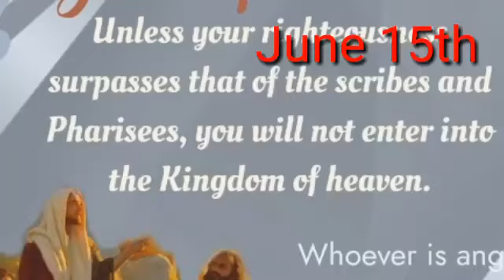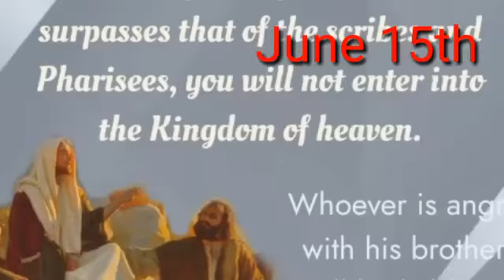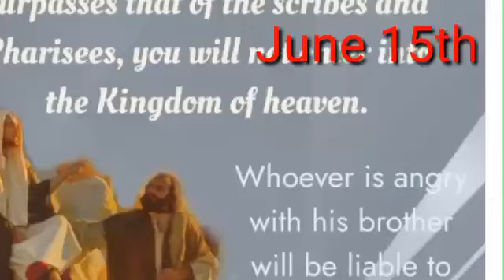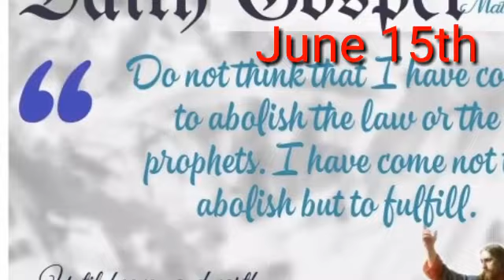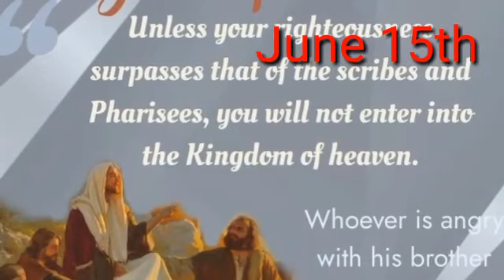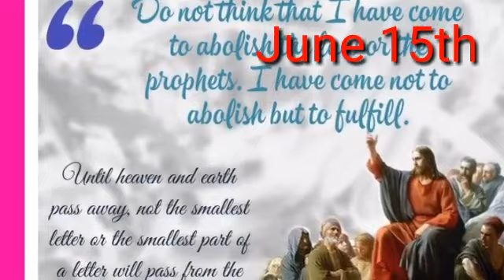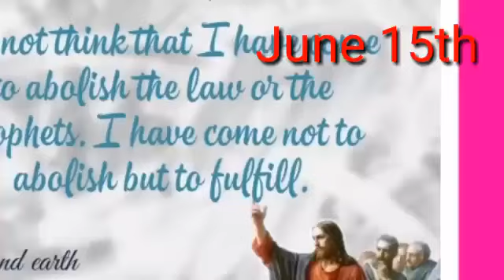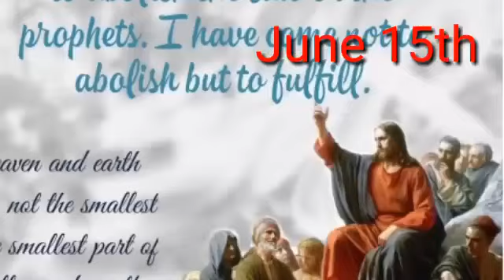June 15, 2023 Be careful with your words